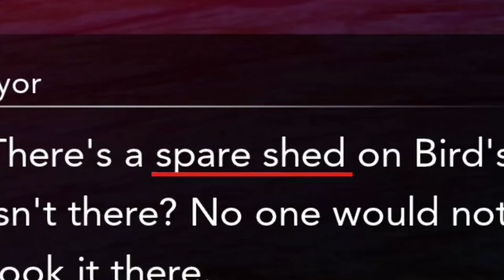Is Harvestella Worth Playing? Find out with this Exciting Review!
(Amazon)

Harvestella is a fun and unique farming game, made by the creators of Final Fantasy and Super Mario RPG. With moments of fun and frustration, this game on the Nintendo Switch may not be for everyone.

Filming Gear I Use
Camera (Amazon)
Microphone (Amazon)
Elgato Capture Card (Amazon)
Tripod (Amazon)
H2 Recorder (Amazon)

Editing Hardware/Software I Use
Laptop (Amazon)
Keyboard (Amazon)
Mouse (Amazon)
Davinci Resolve Studio (Amazon)

Timecodes
Intro 00:00
Game Elements 00:30
The Farming 1:02
What's wrong? 1:45
Faerie Torture 2:47
Attack of the Clones 4:18
A unique farming game? 4:48
Not a farming game 5:14
The Combat 5:48
What are the Classes? 6:23
The Party Members 6:53
The Story 7:40
Side Quests 8:58
Scott the Robot 9:20
Should you Buy? 9:26
Conclusion 10:21

My goal with this channel is help maximize the value you get out of your Nintendo games and products.
As well as share my knowledge and honest opinions on everything Nintendo has to offer!

Keep on Questing!